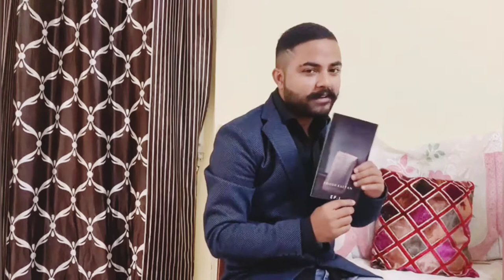Interview : A young teenager book Writer " Hopeless" Enosh Kalyan